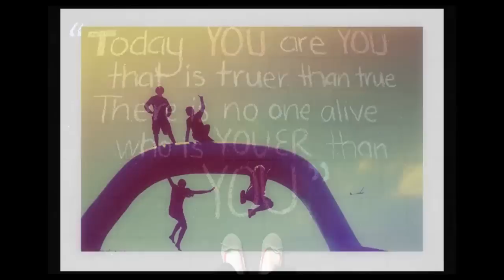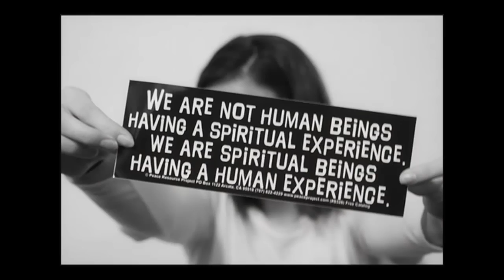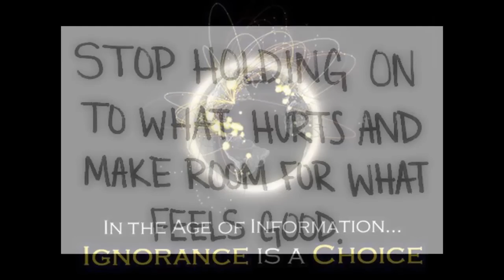Let Go - The New Earth